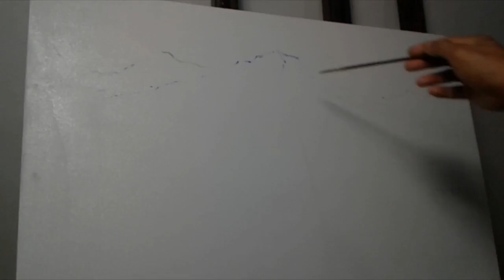Melukis Pemandangan Panen | Painting Time Lapse | Episode 52 | Demo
Kunjungi playlist untuk melihat video proses melukis tanpa di percepat.